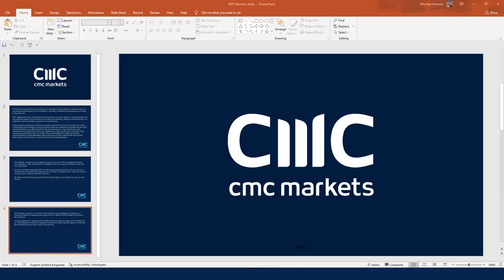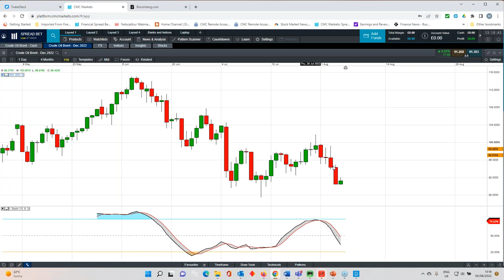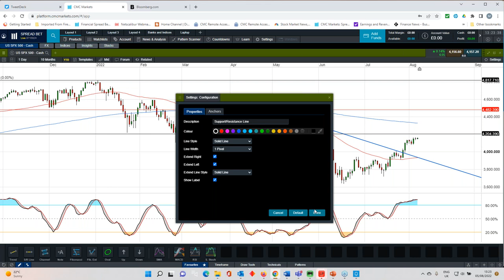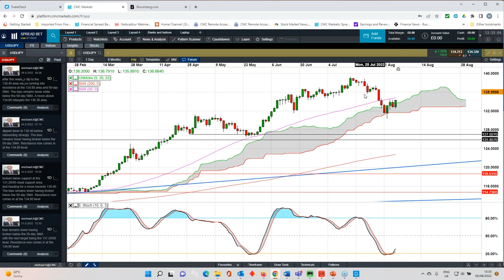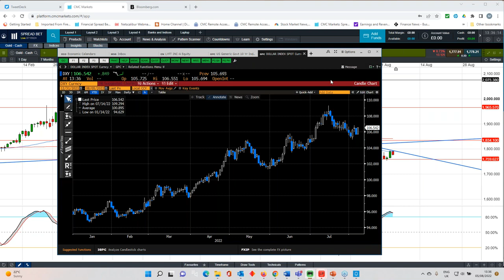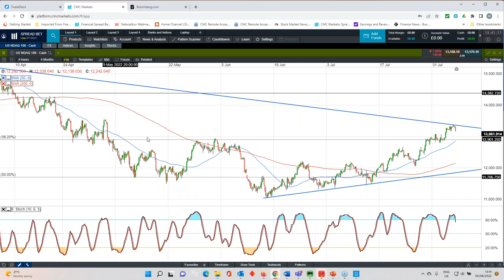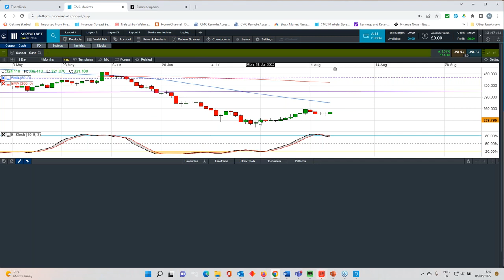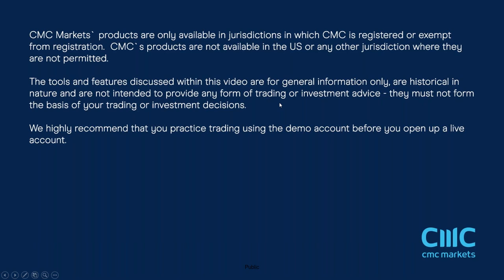US non farm payrolls live - 5th August 2022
Michael covers the latest US non-farm payrolls report, which showed that 528k jobs were added in July, while June was revised up to 398k.

He looks at the key levels on all the major indices and currencies, as the US dollar jumped higher, and equity markets slipped back.